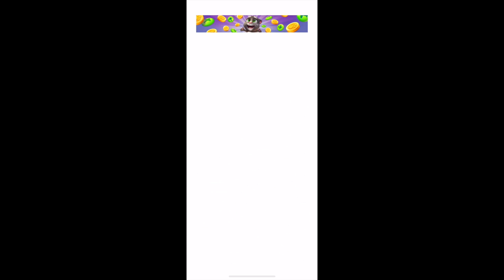My Talking Tom 2 | Levels 36-40 | Walkthrough